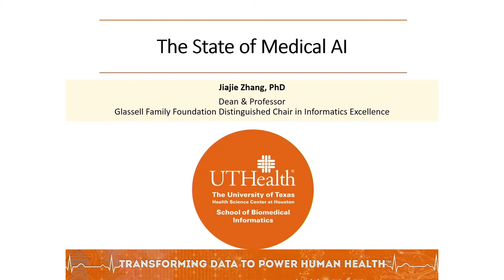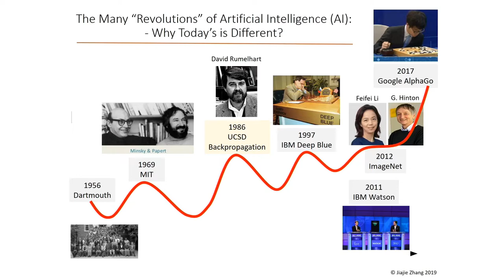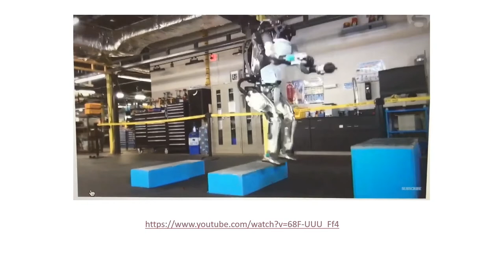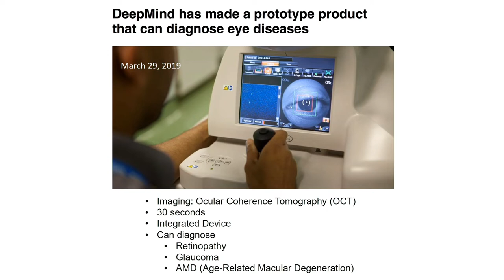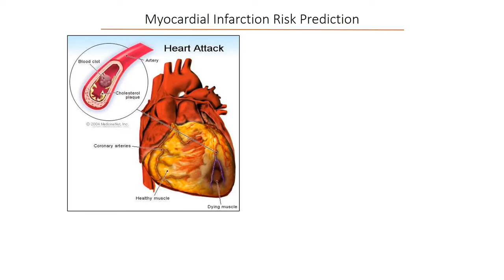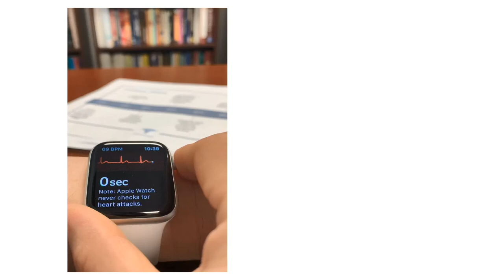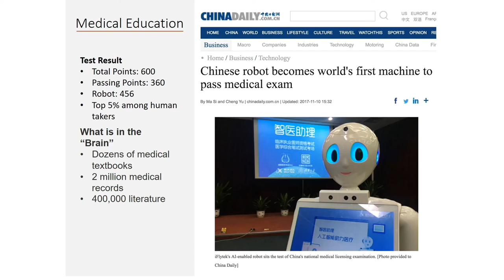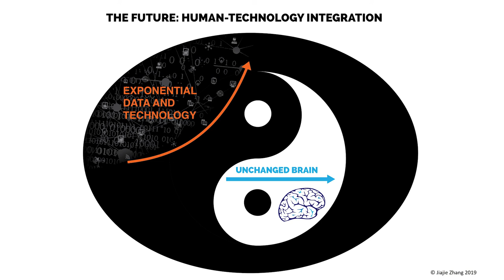The State of Medical AI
Over the past twenty years, information technology has disrupted and transformed many major industries, including information service, communication, retail, travel, finance, and education. With the recent breakthroughs in artificial intelligence (AI), especially in machine learning, supported by the explosive growth of data and computing power, information technology is finally beginning to solve some really hard problems in medicine. In this presentation, Dr. Jiajie Zhang discussed the opportunities and challenges in the application of AI in medicine.

Dr. Jiajie Zhang is Dean, Professor, and Glassell Family Foundation Distinguished Chair in Informatics Excellence at the School of Biomedical Informatics (SBMI) at the University of Texas Health Science Center at Houston (UTHealth).